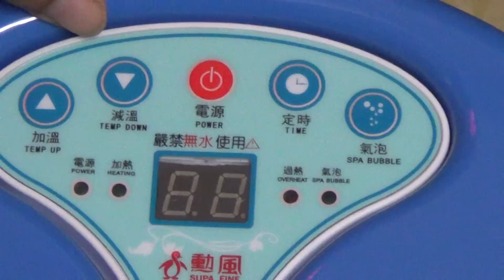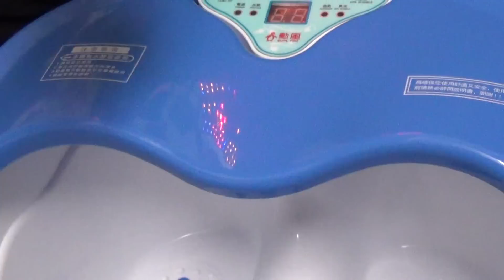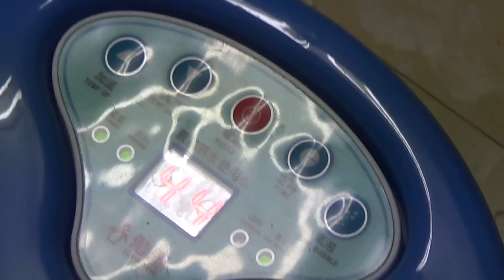勳風泡腳機 足浴機開箱文